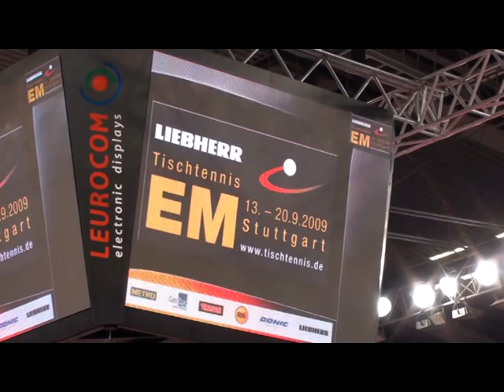TT-EM Stuttgart 2009 (3)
Direkten Kontakt zum "Macher" der talkwithme13 - Videos auf YOUTUBE:
 zum Beispiel auch Nachfragen nach
exclusiven eigenen Aufnahmen von Ma Long, Wang Hao, Zhang Jike , Chen Qi ,Jan-Ove
Ding Ning (Weltmeisterin)
Waldner, Jorgen Persson, Mikael Appelgren, Robert Svensson
Olympiasieger Ryu, Oh Sang Eun, Korea ,
Matsudaira, Fukuhara (Japan)
und allen "europäischen TT-Weltmeistern" seit 1989 -Gatien,Werner Schlager, Rosskopf-Fetzner-
sowie natuerlich Timo Boll, Ovtcharov, Suess, Jugendweltmeister Patrick Baum und
den vierfachen DEUTSCHEN MEISTER der Jahre 2011 u.2012 Bastian Steger inclusive seiner
Erfolge seit 1994 (Bayer.Jugendmeisterschaften !)
dazu Weltmeisterschaften, Europameisterschaft 2009, Deutsche Meisterschaften,
German Open 2006 Bayreuth, 2010 Berlin, Championsleague, DTTL,
TT-Show-Kämpfen (Exhibition) Waldner, Persson,Orlowski-Panski
Saive-Zhengcai (great) A.Grubba, J.P. Gatien , Promorav-Korbel u.v.a.
Deutsche DJK Meisterschaften, Deutsche Eichkreuzmeisterschaften und das vermutlich
weltweit umfassendste Videoarchiv über Tischtennis in Bayern (über 20 Bayerische Meisterschaften !!!)
Veterans-Seniorensport: WM 2006 Bremen, EM 1995 (die allererste!!!) in Wien, 1997 in Prag
2011 Liberec, DM Neustadt-Aisch u.v.a.
alle Videos zum Selbstkostenpreis-kein kommerzielles Interesse-
aber großes Interesse an Tausch-Videos,  auch TT-Sammelobjekte (Telefonkarten-Briefmarken-TT-Songs auf Vinyl und CD- TT-Bücher-Zeitschriften, möglichst alt oder ausländisch...
Autogramme etc.
Sie sind auch "tischtennisverrückt" ???
Auf der Facebookseite Table Tennis finden sie 260 (Stand 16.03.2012) großartige Tischtennissportler von Waldner, Boll bis zu allen deutschen Nachwuchsstars
(Franziska, Solja, Ort, Schreiner, Jost, Matthias, ...).
Und wann darf ich SIE filmen ?